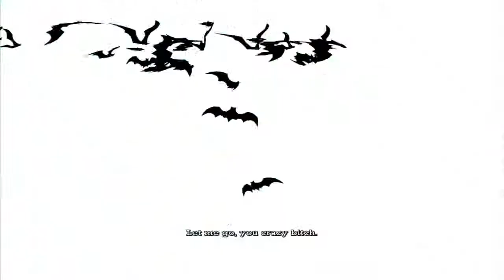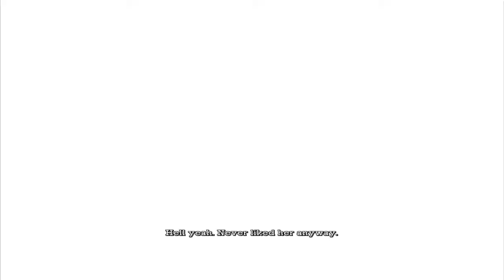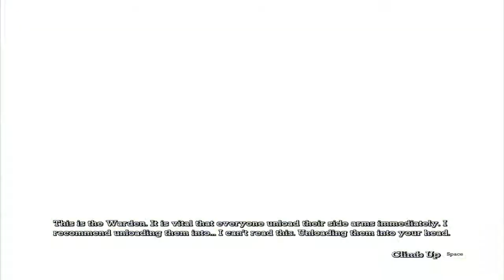Batman: Arkham Asylum Walkthrough - (Part 9) - Chasing Harley Quinn